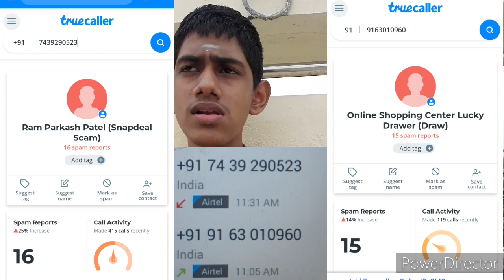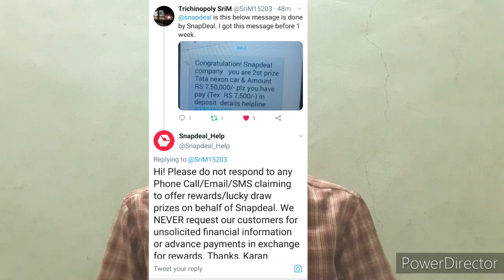ஜாக்கிரதை Data misuse by SNAPDEAL? | SnapDeal Lucky Draw Call | Tamil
Please be aware that no bank or Online shopping website person will call you and ask for money.

This video is usefull for all the viewers.

*The Thumbnail is made from The Sakalakala Tv YouTube Channel Video's Thumbnail.